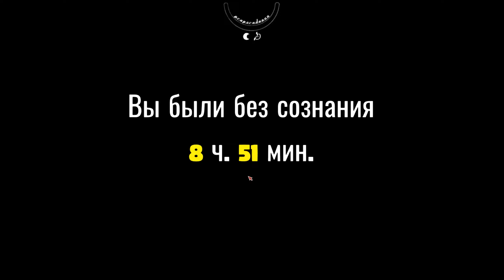Mr. Prepper ➤ Добрались до нефти ➤ Прохождение #10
Это Прохождение игры Mr. Prepper на Русском языке на PC (ПК) в разрешении 2К 1440р.
Mr. Prepper - Мистер Выживальщик готов выживать. Вы знаете, что-то неладно – над миром нависла угроза ядерной войны, и вы должны быть наготове. Вам обещали свободу, но придется не только выживать и мастерить, а еще и иметь дело с параноидальным правительством. Мистер Выживальщик живет в стране, которая когда-то была свободной, но ее правительство все изменило. Если вы не подчиняетесь – исчезаете без следа. Будьте таким, каким они хотят вас видеть, или умрите. Герой игры решает вступить в противостояние, отринув это подобие жизни. Единственный способ скрыть свои планы – построить подземное убежище и создать устройство, которое поможет изменить ситуацию. Ему понадобятся различные материалы, редкие в этом мире. Помогите Выживальщику. Помогите ему разрушить статус-кво.

Игра: Mr. Prepper
Платформа: PC;
Жанр: Экшены, Приключенческие игры, Казуальные игры, Инди, Ролевые игры, Симуляторы;
Дата выхода: 18 марта 2021.
Разработчик: Rejected Games
Издатель: PlayWay S.A., Rejected Games

💻Системные требования💻
Минимальные:
Операционная система: Windows 8/7/Vista/XP;
Процессор: 3.2 GHz Dual Core Processor;
Оперативная память: 4 Гб;
Видеокарта: nVidia GeForce 520M or Intel HD 4000;
Жесткий диск: 5 Гб свободного пространства.

Рекомендуемые:
Операционная система: Windows 7 64-bit or newer;
Процессор: 3.2 GHz Quad Core Processor;
Оперативная память: 6 Гб;
Видеокарта: GeForce 970, Radeon RX 580 or equivalent with 4GB of video RAM;